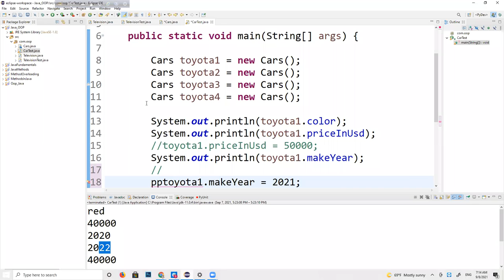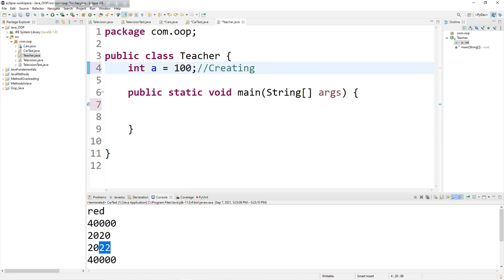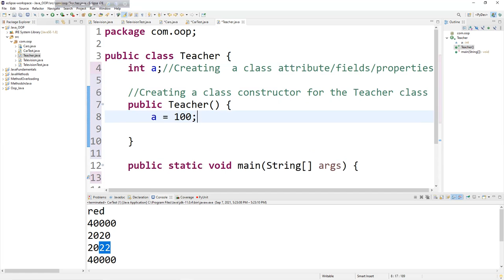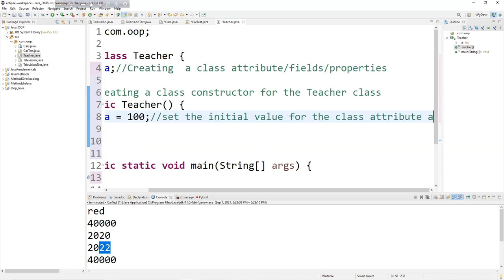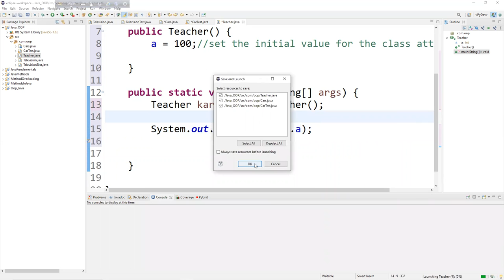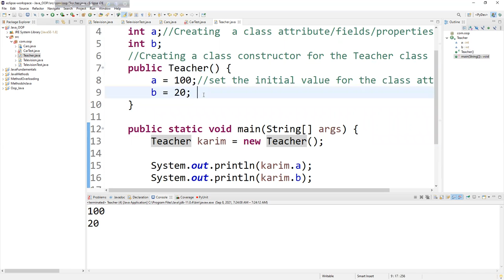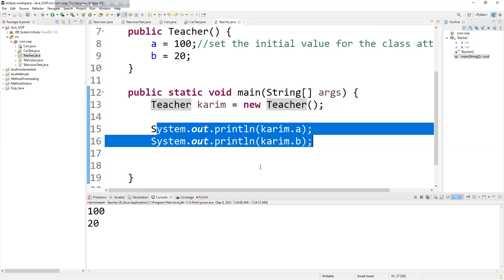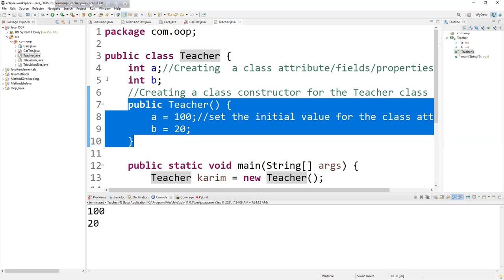CONSTRUCTOR IN JAVA|JAVA TUTORIAL FOR BEGINNERS|CORE JAVA|PART-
RECOMMENDED LAPTOPS FOR CODING:
1. Laptop MacOS
2. Windows laptops

1. Web Design with HTML, CSS, JavaScript and jQuery
2. Learning PHP, MySQL & JavaScript With jQuery, CSS & HTML5
3. Django for Professionals
4. MEAN Stack
5. MERN Stack
6. Ruby on Rails

Books on Coding Interview:
1. Cracking the Coding Interview
2. Introduction to Algorithms

ECOMENDATIONS FOR YOUTUBERS:
1. Camera for shooting videos
2. Camera Tripod
3. BLUE:

FASHION & STYLES:
1. Wedding rings
2. Ruby diamond rings
3. Hand bags, purses for women

সাথে থাকুন।

Welcome!

# You'll learn:
                                            - Web Automation